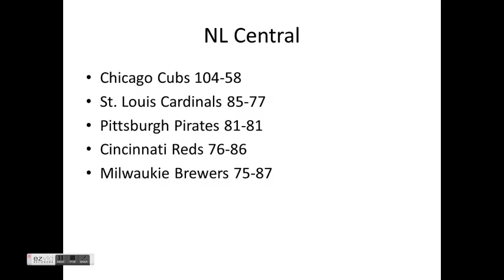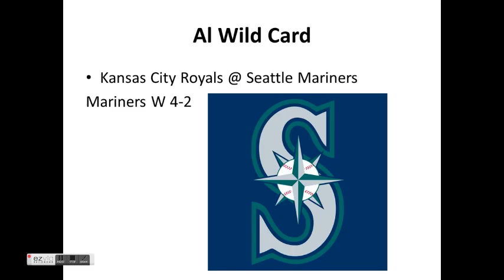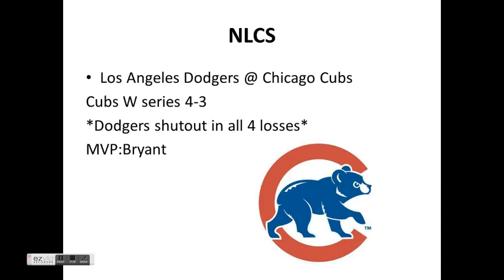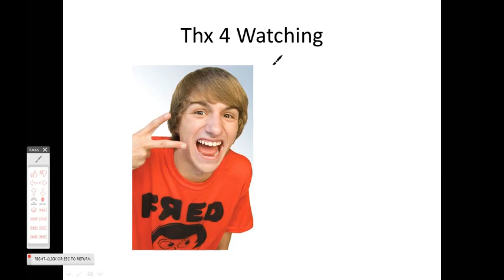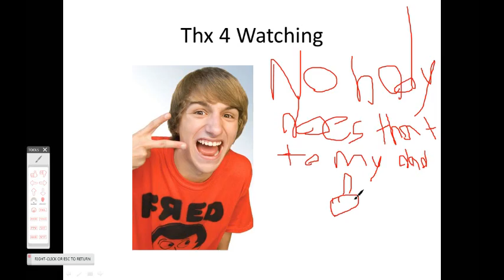2016 MLB Predictions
HI DUDE BRO!